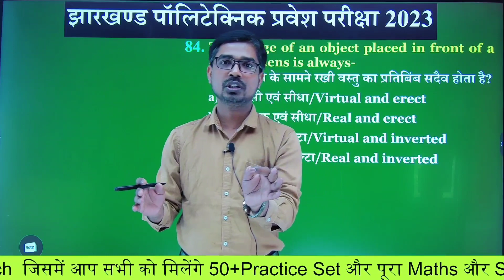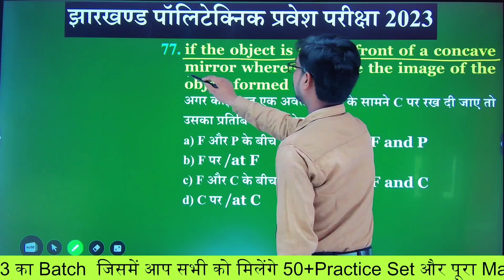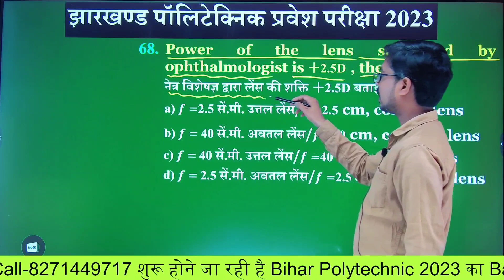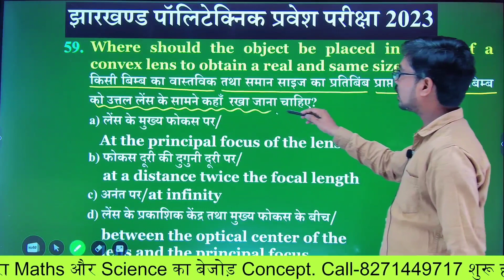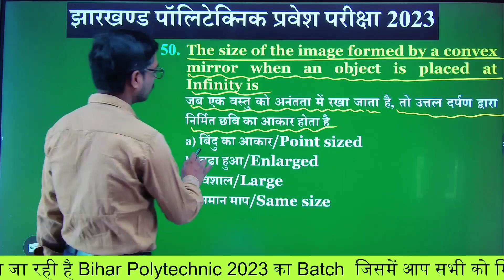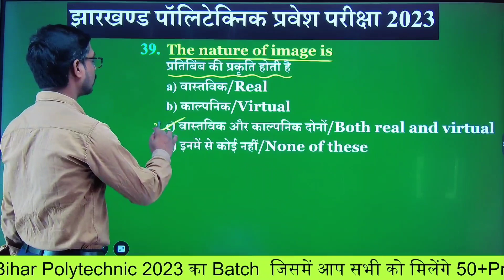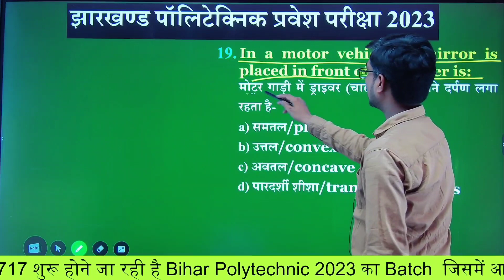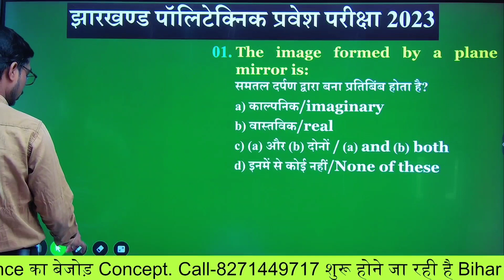Jharkhand Polytechnic 2023 | Physics VVI questions | 30 April को आने वाले प्रश्न इससे बाहर कुछ नही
झारखंड पॉलिटेक्निक का Exam  देने वाले विद्यार्थियों के लिए एक अच्छी खबर

सबसे बेहतरीन, जबरदस्त और मजबूत इरादों के साथ हमारी संस्था EDUFIBER झारखंड पॉलिटेक्निक का Exam देने वाले विद्यार्थियों के लिए एक बहुत ही बेहतरीन Course लेकर आई है, जो सफलता की एक नई सीढ़ी साबित होगी तो दोस्तों आज से ही आप हमारे Course में  Enroll हो सकते हैं।